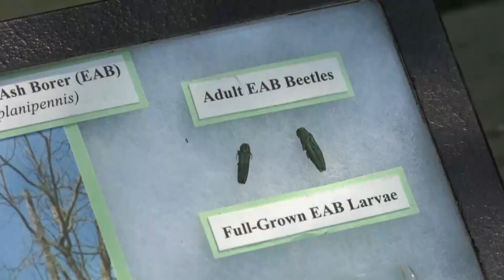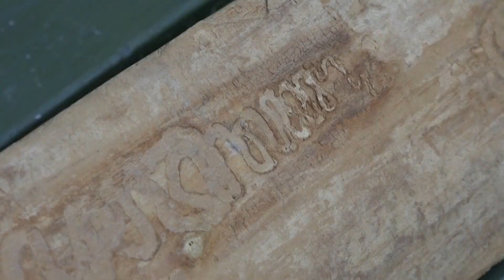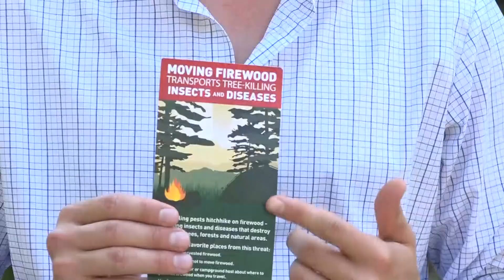An invasive tree-killing insect is on the move. Bangor is prepping for its arrival.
The emerald ash borer gets its name from its shade of green and its behavior of feeding on ash trees. It was first found in Maine in 2018 and is spreading.